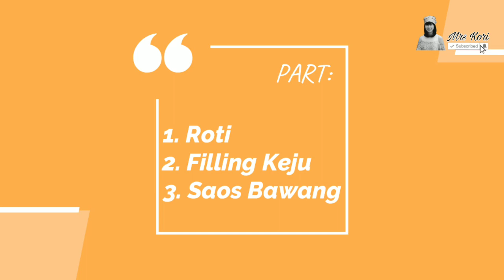RESEP KOREAN GARLIC CHEESE BREAD TANPA ULEN DAN TANPA CREAM CHEESE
KOREAN GARLIC CHEESE BREAD
ROTI KOREA KEKINIAN

Halo teman-teman semuanya. Kali ini aku mau berbagi resep roti kekinian yaitu Korean Garlic Cheese Bread. Ini versi ekonomis karena tanpa cream cheese yang mahal, cukup pakai yang homemade aja, daaan ini rotinya tanpa ulen & tanpa mixer, jadi ga usah capek2 nguleni.

Btw, sebelumnya aku ucapin makasih yaa teman-teman udah mampir ke channel YouTube Mrs Kori. Semoga resep2 yang aku posting bisa bermanfaat dan menginspirasi.

Kalau ada pertanyaan/request bisa langsung tulis di kolom komentar yaa atau bisa juga DM ke akun instagram aku. Terima kasih.

BAHAN:
Bahan Roti:
200 gr tepung terigu protein tinggi
125 gr tepung terigu protein sedang
220 gr air
1 sdt garam
2 sdt gula pasir
2 sdm olive oil/minyak goreng
1 sdt ragi instant

Bahan Filling Keju:
100 gr creamcheese homemade (keju cheddar, susu, tepung maizena)
2 sdt gula pasir
30 gr susu cair

Bahan Saos Bawang / Butter Garlic:
100 gram butter, lelehkan
30 gram bawang putih, cincang
2 sdt gula pasir
1 sdm parsley cincang
1 butir telur
2 sdm susu kental manis
1/2 sdt lada bubuk

Cara Membuat:
Liat di video sampai akhir yaaa, semoga resepnya bermanfaat & menginspirasi.

Season everything with Love